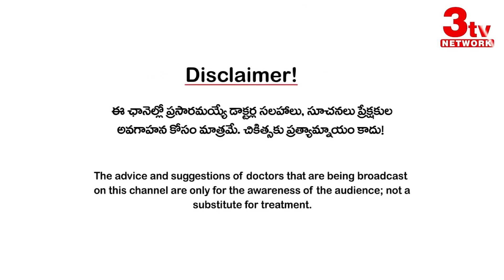రొమ్ముల్లో గడ్డలు ఏవి ప్రమాదమో తెలుసుకోవడమెలా? Breast Lumps I Dr Kishore kumar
breast lumps
Breast abscess
breast cancer